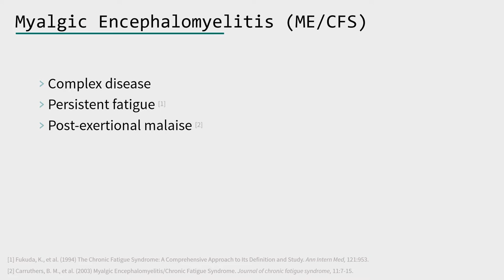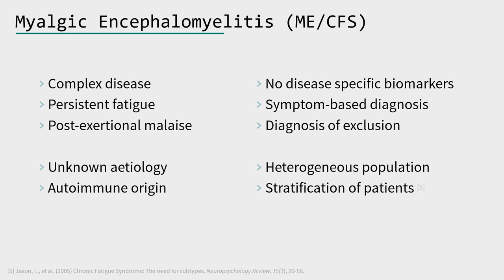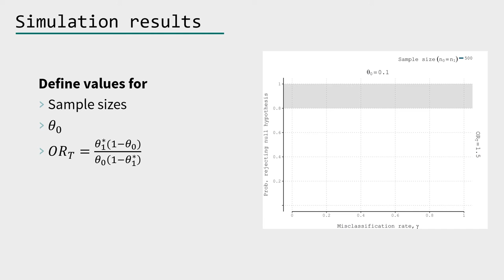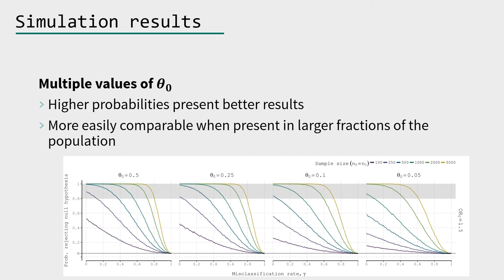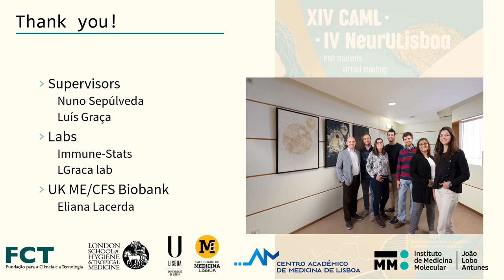ME/CFS: Impact of misclassification in association analyses in complex illnesses related research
Video presented at the 2021 IMM PhD Meeting.
Published here for communication purposes.

Proposed abstract:
Misclassification can occur when diagnosing patients with complex illnesses without a biomarker. Expecting this possibility and acting accordingly by adjusting both the statistical methods and the subsequent interpretation has been a key factor driving the ever-improvement of biomedical research. However, there are still areas where misclassification remains inevitable, with putative effects that can go uncontrolled or overlooked. Myalgic encephalomyelitis/chronic fatigue syndrome (ME/CFS) is an example of a disease in which research is conducted under uncertainty due to the absence of a disease specific biomarker. For patients’ diagnosis, there are more than 20 symptom-based case definitions for the disease. As a consequence, the respective diagnosis could vary from one case definition to another for the same patient. In this context, we investigated the impact of possible patients’ misclassification using hypothetical scenarios of association analyses from typical candidate gene and serology studies.
With this purpose, we estimated the power of each study using data simulation where a fraction of the sampled participants could be misdiagnosed as patients depending on different misclassification rates. Simulated results were then compared to real-life scenarios, estimating the inherent level of misclassification. Studies’ consistency to discriminate cases from controls was also evaluated weighting in for the cohorts’ sample sizes and differences in polymorphism/exposure risk of potential risk factors for ME/CFS.
We concluded that, as expected, patient’s misclassification has a deleterious impact in the respective findings that it should be taken into account when developing genetic and serological association studies of ME/CFS and other diseases in which the diagnosis is uncertain.